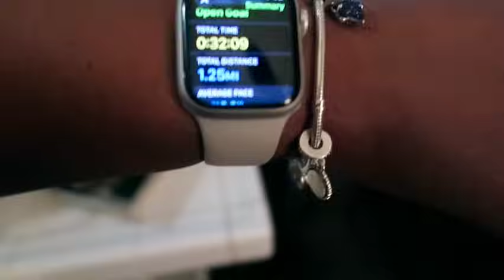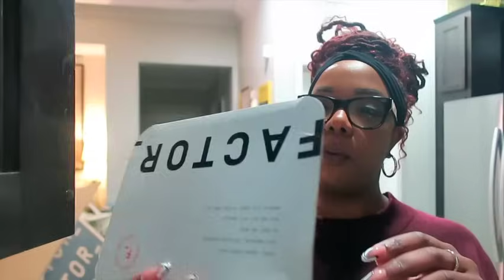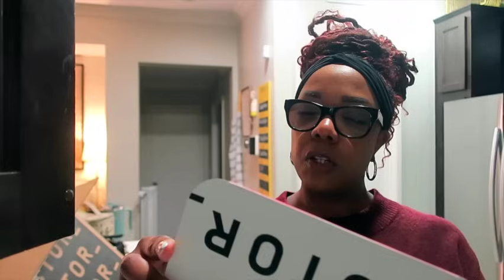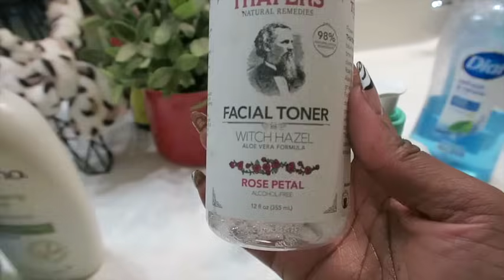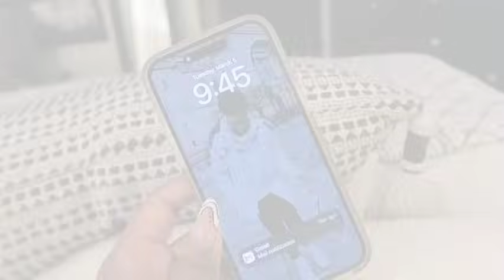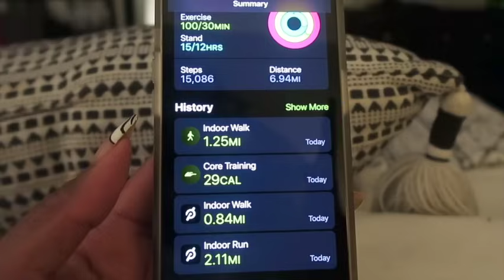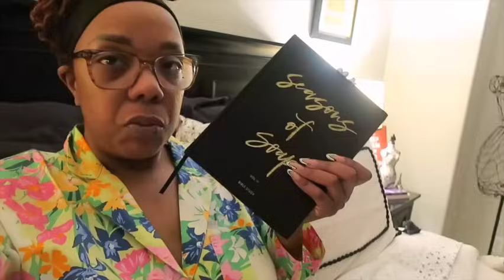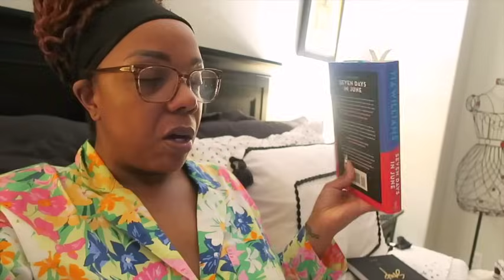Daily Vlog | My Work Week Evening Routine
I  hope you enjoy take a peek into in my life.

Mailing Address:
10808 East Foothill Blvd. #160-752

4VVDHE